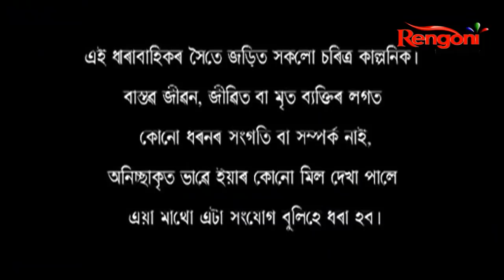Rakhe Hori Mare Kune || EP-61 || 09.08.21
Rakhe Hori Mare Kune is a story of Chekonidhara village and the villagers.